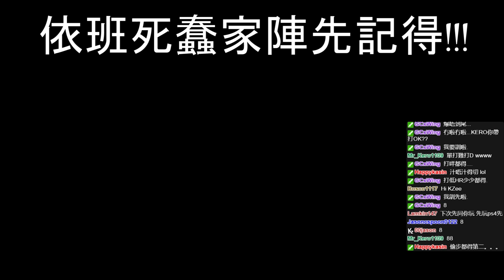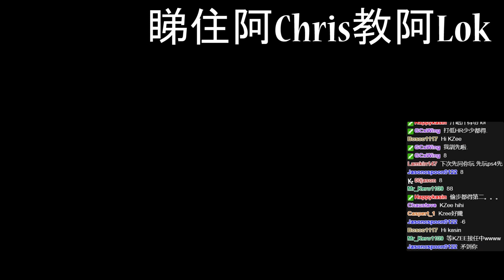【GTA ONLINE】今次黎個新造型黎賽車!!!!!